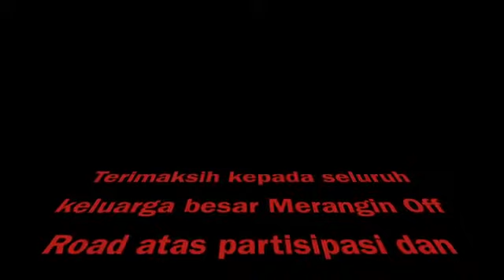TEAM MERANGIN OFFROAD MAIN EVENT SBAO#2 SABAK BHAYANGKARA ADVENTURE OFFROAD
Gaaassssppol sabak